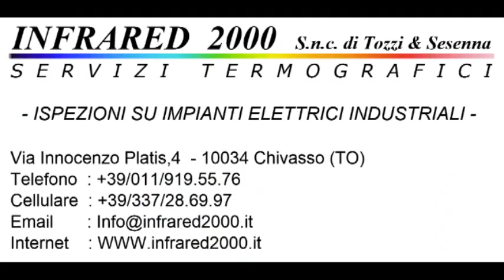Calcio Rivediamoli : Canavese - Valenzana 1-0 Campionato 2008/2009